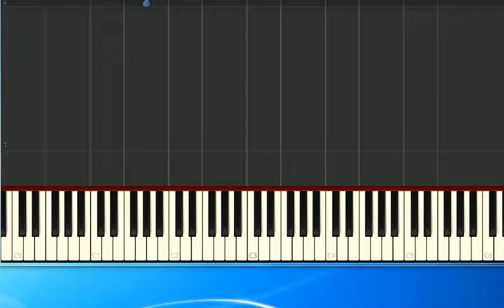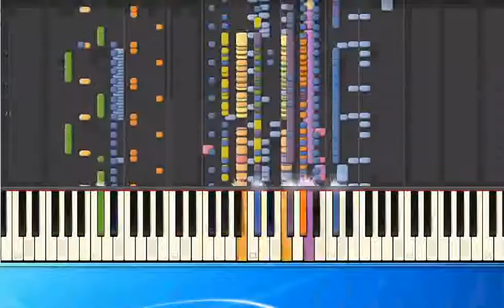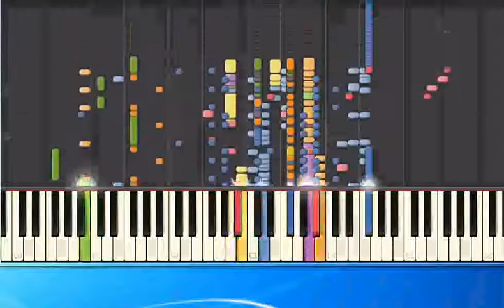[Piano Tutorial Synthesia]Gipsy Kings - Medley (sm)